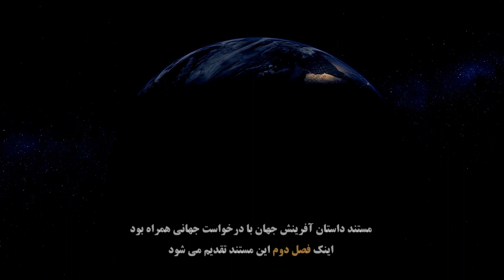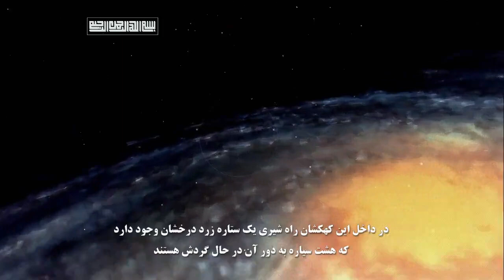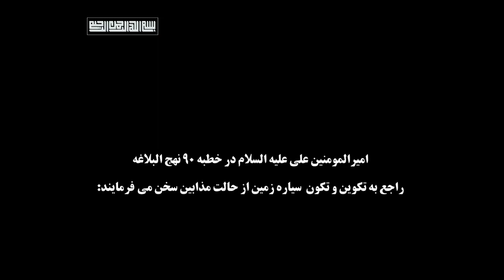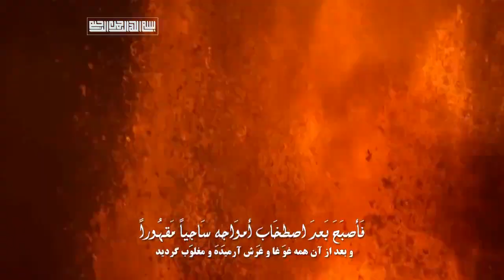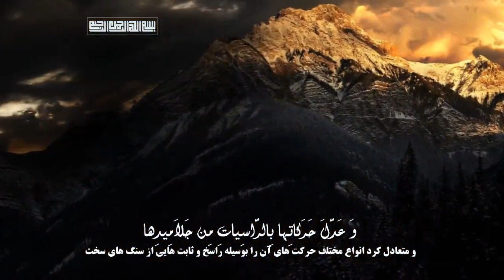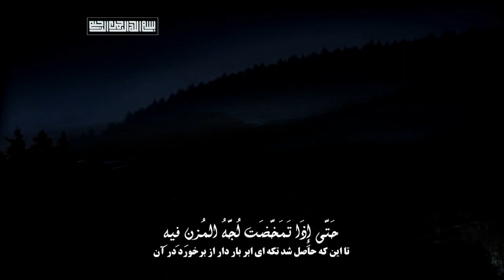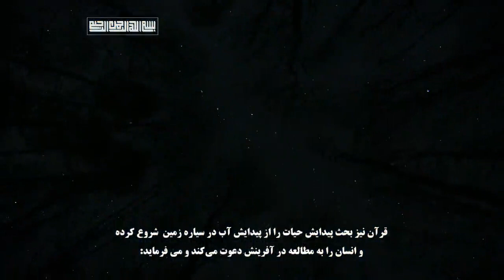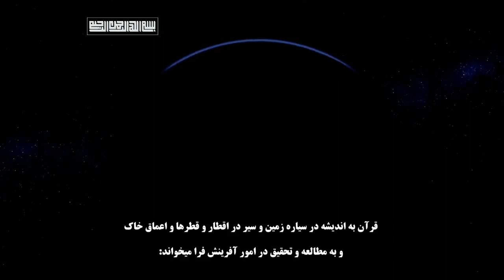The Creation of the World (6)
داستان آفرینش جهان هستی (6) HD